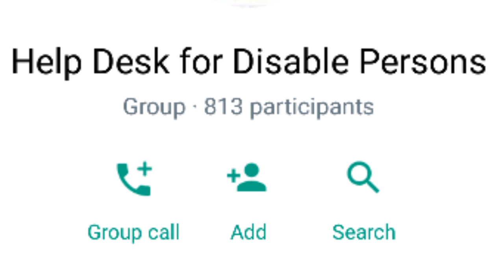Disabled Persons Marriage Plane | How to get married disabled boys and girls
Link of my New Vlog Channel

Disabled Persons Marriage Plane
How to get married disabled boys and girls
Very Useful information about the planning about marriage plane of Disabled Persons of boys and girls